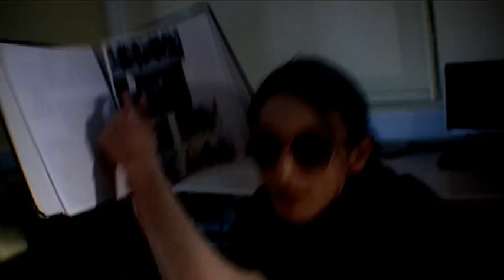Brain Feeder Teaser Trailer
Teaser Trailer for Unit 29